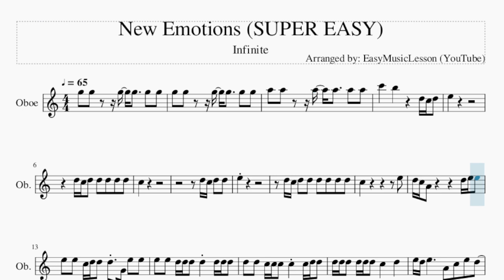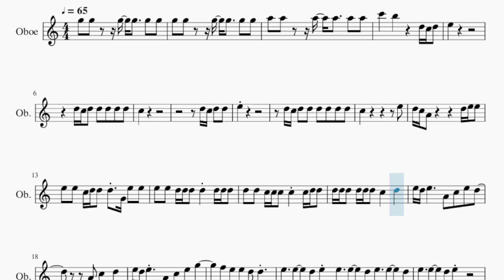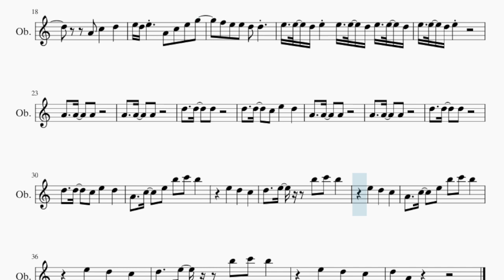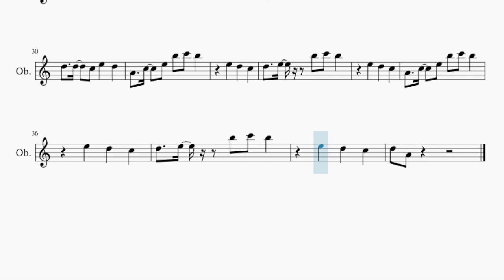SUPER EASY Oboe Sheet Music: How to play New Emotions by Infinite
Comment and let us know how the videos have helped you. It keeps us going! :)Here is a sheet music/tab video on the song New Emotions (SUPER EASY) by Infinite on the oboe. A oboe sheet music arrangement which is transposed to notes that are easily played by oboe, for the song New Emotions (SUPER EASY) by Infinite.

EasyMusicLesson2 teaches you to play the your favorite instrument, through well-arranged sheet music so that you too can learn how to play New Emotions (SUPER EASY) by Infinite on the oboe as fast as you can. A oboe sheet music with backing tracks to help your play the song better.

Chords of Oboe arrangement:
A Min 7   D Min 7   A Min 7   D Min 7   A Min 7   D Min 7   F Maj
E Min   A Min   G Min   C Maj   F Maj   E Dom 7   A Min 7   D Min 7
A Min 7   D Min 7   A Min 7   D Min 7

Melody notes of Oboe:
G5 G5   G5 G5   G5 G5 G5 G5   G5 G5   G5 G5 A5 A5   A5 A5   A5 A5 C6   B5     D5 C5 D5 E5
D5 C5 D5 D5 D5 D5 D5
C5
D5 C5 D5 D5
E5
D5 C5 D5 D5 D5 D5 D5 D5
C5           E5
D5 C5 A4       D5 E5 E5
E5 E5 C5 D5 D5 D5 G4 E5 E5
E5 E5 D5 D5 D5 D5 D5 D5 D5
D5 D5 C5 C5 C5 C5 C5 D5 D5
D5 D5 D5 D5 D5 D5 C5   D5
E5 D5 E5     A4 C5 E5 D5
A4 C5   D5
E5 D5 E5   A4 C5 E5 G5
E5 E5 D5 E5 E5 E5 D5 E5 E5 D5
D5   D5   C5 E5   D5
A4   C5   E5 B5 C6 B5
E5   D5   C5
D5   E5   B5 C6 B5
E5   D5   C5
E5   D5   C5
E5   D5   C5
D5 A4